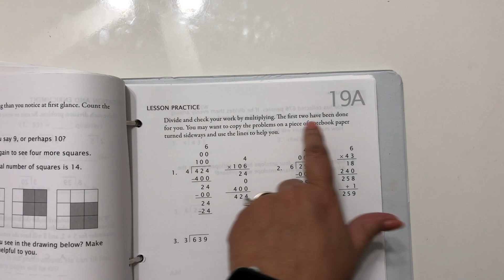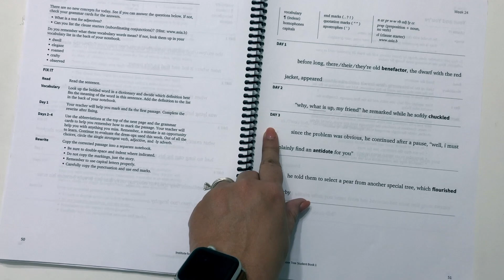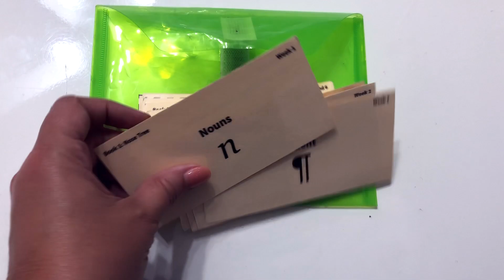Homeschool Fourth Grade Curriculum - Mid-Year Update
I share how things are going with our 4th grade curriculum choices this year, including our biggest win, biggest failure, and a couple of changes.

Coding with Scratch (similar)